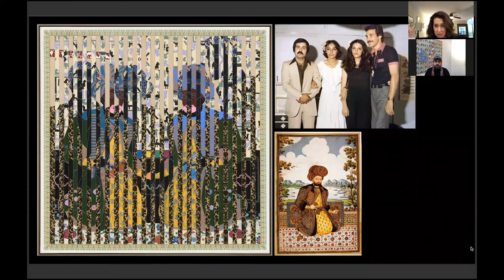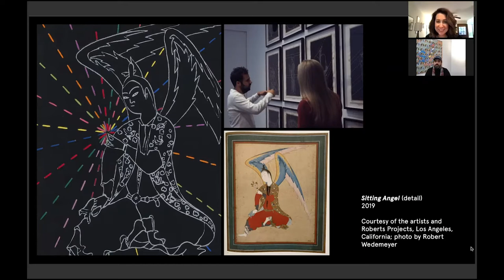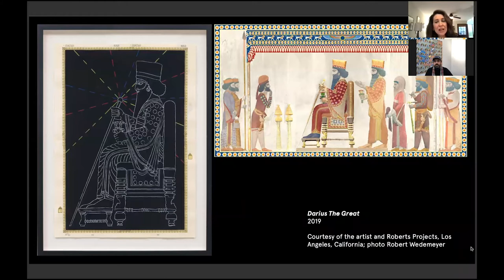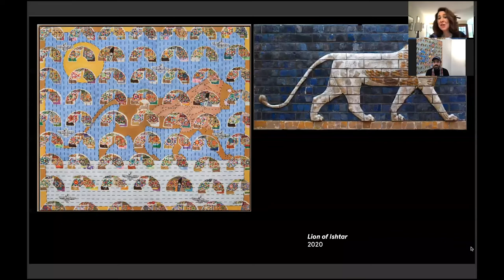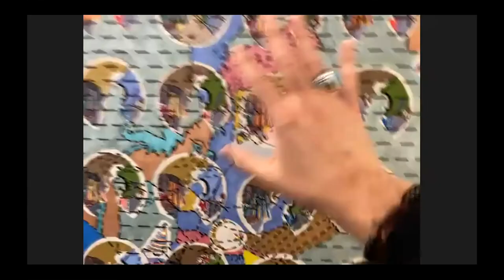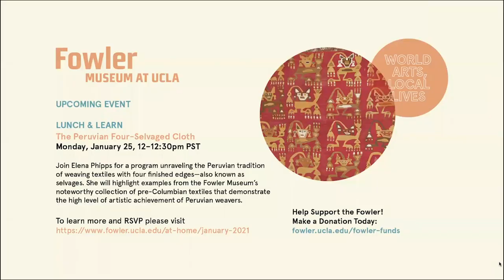A Global Destination for Art: Ardeshir Tabrizi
Ardeshir Tabrizi’s colorful mixed media paintings and works on paper feature imagery and methods that reference the rich literary and visual traditions of Iran, a country he left in his childhood. Tabrizi draws on the Shahnameh, an ancient epic poem describing the history of Persian kingship; historical artifacts, tapestries, rugs, and embroideries; and his own memories. Join the Fowler’s Director of Education and Interpretation Amy Landau for a virtual visit to the artist’s studio and a conversation with Tabrizi about his chosen iconography, which represents the many opposing cultural, political, and religious ideologies that have existed throughout the history of Iran.

Ardeshir Tabrizi was born in Tehran, Iran. He left the county with his family at age four in 1986, during the Iran-Iraq War, and settled in Los Angeles, where he currently lives and works.